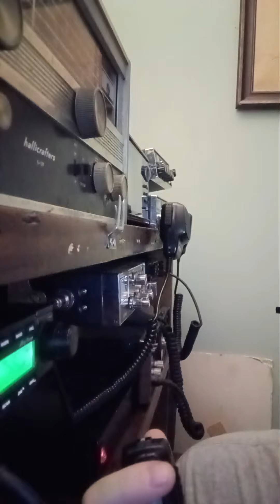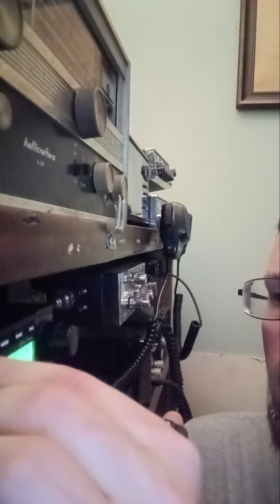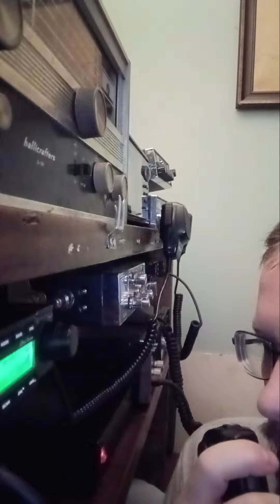CB Skip Contact - Louisiana to North Manitoba Canada 🇨🇦 🇺🇸